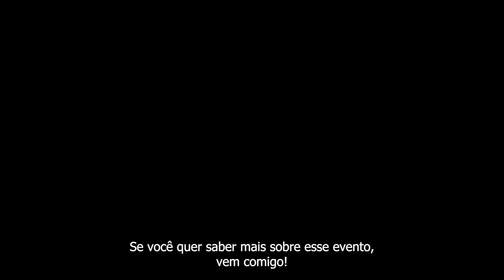Sucesso na composição nos palcos a dupla Diego e Ray. como ter sucesso EM BUSCA DA CANETA DE OURO #3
A dupla sertaneja Diego e Ray é um dos maiores sucessos da música sertaneja atualmente. Desde que iniciaram sua carreira, em 2015, a dupla tem conquistado cada vez mais fãs por todo o país com suas letras românticas e arranjos contagiantes.
Em 2021, Diego e Ray lançaram seu mais novo álbum, "Por Toda Minha Vida", que já alcançou o topo das paradas de sucesso e está sendo um dos mais tocados nas rádios do Brasil. O álbum traz 14 faixas inéditas, que misturam o estilo sertanejo tradicional com influências de outros gêneros, como pop e funk.
Além do sucesso nas vendas, a dupla também tem se destacado pelos shows lotados e pelas apresentações impecáveis. Em 2021, Diego e Ray fizeram turnê pelo Brasil.
Os fãs da dupla podem esperar muito mais em 2022, já que Diego e Ray planejam novas turnês pelo país e também já estão trabalhando em novas músicas. Sem dúvida, Diego e Ray são uma das principais referências da música sertaneja atual e prometem continuar encantando o público com suas canções inesquecíveis.
SOBRE DIEGO E RAY
Diego Ferrari é natural de Araguaína (TO) e Ray Antônio é natural de Pontes e Lacerda (MT). Eles se conheceram em Goiânia (GO), cidade onde residem atualmente, e decidiram unir duas de suas maiores paixões: cantar e compor.
Apesar do pouco tempo de carreira, a dupla já fez muito sucesso por todo o país, com composições gravadas por outros artistas. Eles assinam a autoria de canções como “Homem de Família”, de Gusttavo Lima, “Ciumeira”, de Marília Mendonça, “Tô com Moral no Céu”, de Matheus e Kauan, “Sorte Que cê Beija Bem”, de Maiara e Maraisa, além de outros grandes hits do sertanejo.
Para mandar um pix: 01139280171
 ASSISTA|CONTATO| MÍDIAS⤵️
Ficou curioso? Será quarta-feira às 19 horas, aqui no canal do youtube do @TalkNejoConversasSertanejas
📌Toda QUARTA-FEIRA às 19 horas conteúdo novo
📌Toda SEXTA-FEIRA às 12 horas conteúdo Só Modão
🔔Ative as notificações
💬comente
📲compartilhe
✅ Salve
👍🏻Deixe sua joia/sua like | ♥️curta
Apresentação: @vaniaguilsi
PRODUÇÃO E DIREÇÃO: VÂNIA GUILSI
Apresentador:
CINEGRAFISTA | PRODUTOR: GUILHERME GUILSI